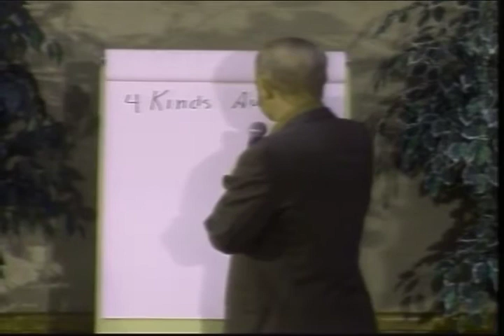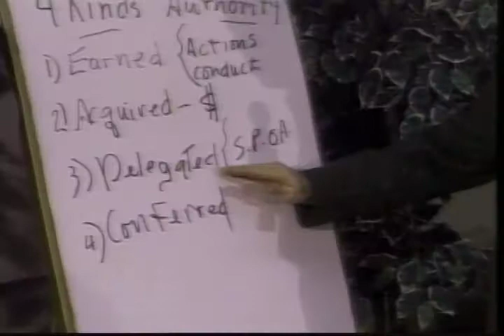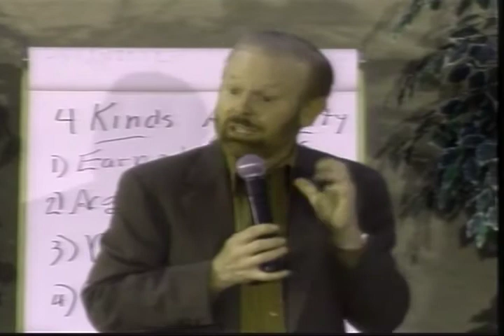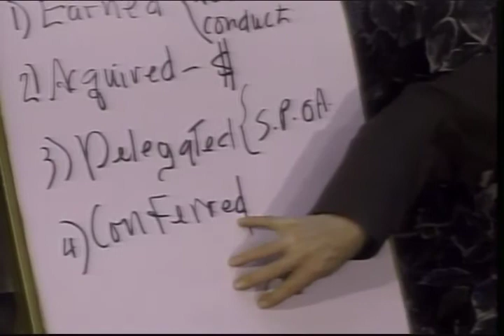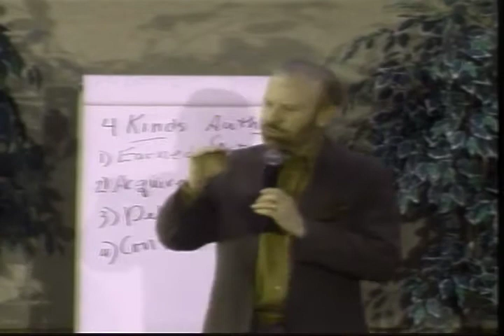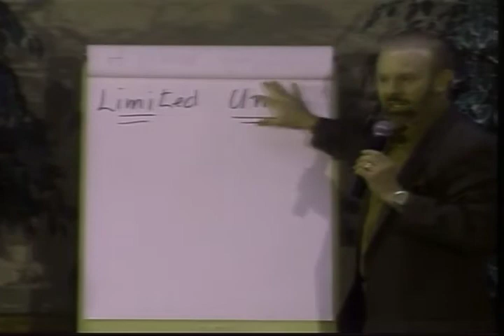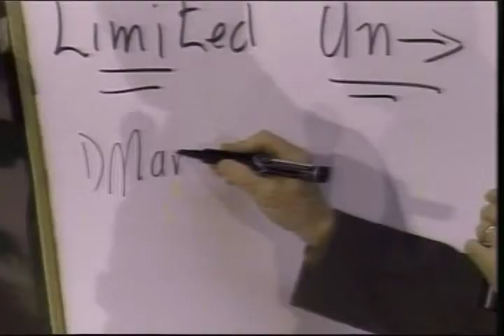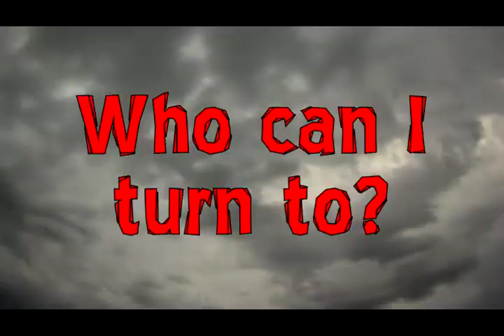Как Иметь 2 Власть над Демонами и Дьяволом часть-2 Боб Ларсон